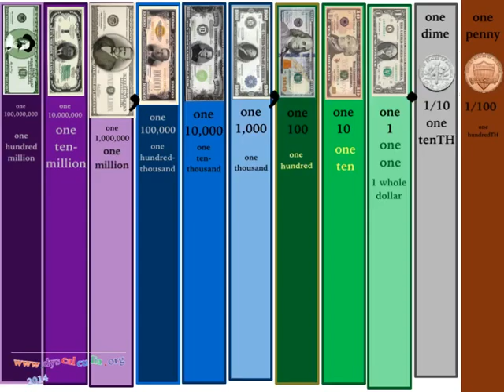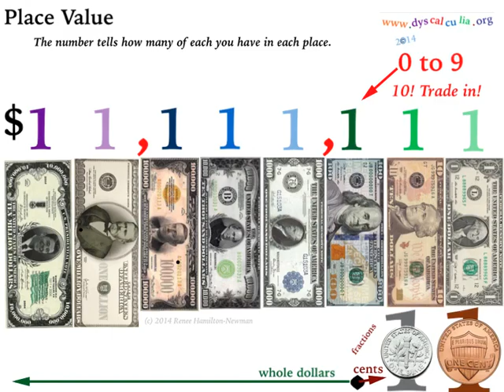$50 to $60 Count with Money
Count from $50 to $60 with $20s, $1s, $5s, and $10s. Exchange denominations. Always pay attention to place value when recording what you've done with bills.